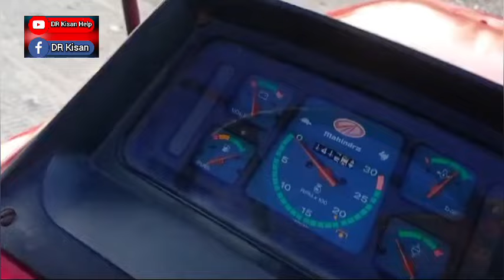કોસિક ભાઈ: 6352604158 , Mahindra સરપંચ Trector વેચવાનું છે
Mahindra સરપંચ Trector વેચવાનું છે @DRKisanHelp_DilipRam

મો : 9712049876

Farmer help
ખેડૂત હેલ્પ